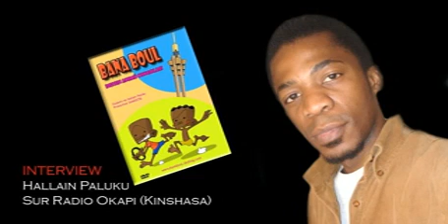Bana boules 8